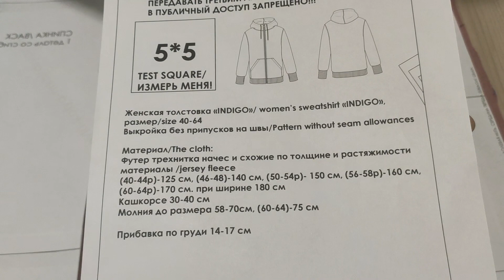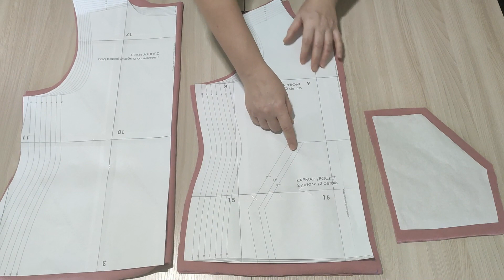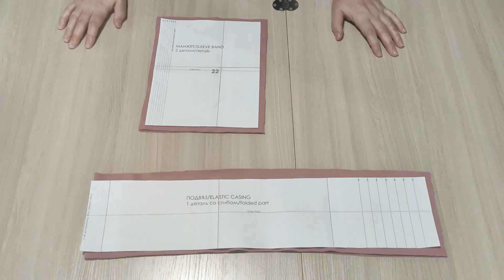Как сшить женскую теплую толстовку. Манжета с прорезью для пальца.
Всем привет!!!
Сегодня мы будем шить женскую теплую толстовку с капюшоном на молнии. Манжеты с прорезью для пальца. Шить буду из футера 3х-нитки с начесом по выкройке от Кати Мхитарян.
Пордобный расход материала есть в описании к выкройки.
Также в видео я покажу вам очень полезный лайфхак, как проходить большое утолщение материала на машинке легко и просто)))